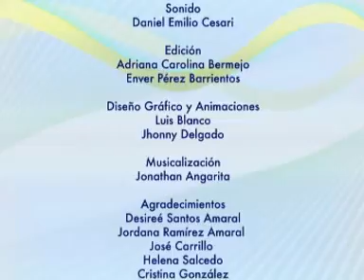NOTABLES 53 DESIREE SANTOS AMARAL